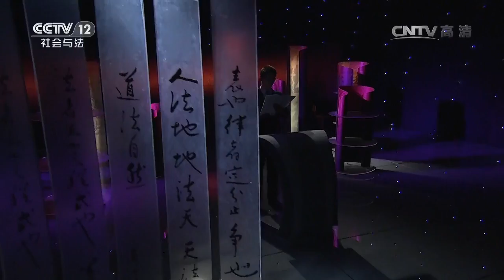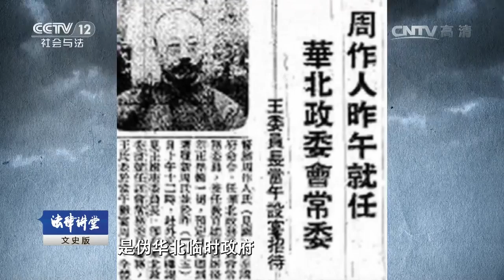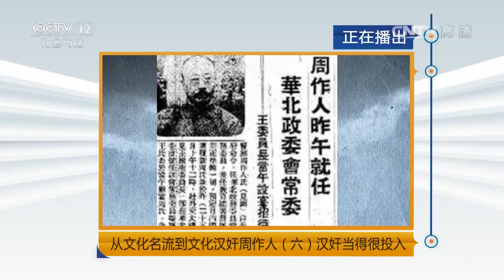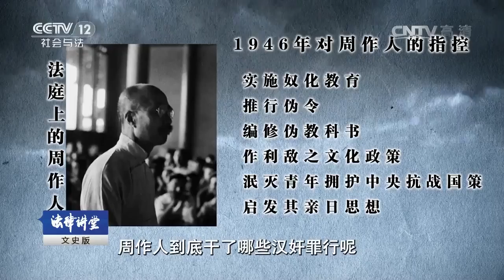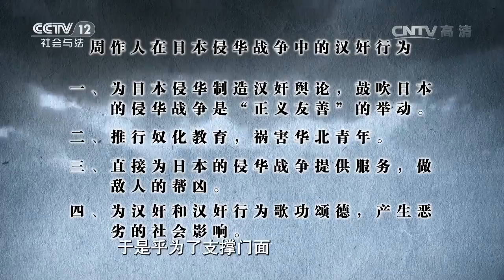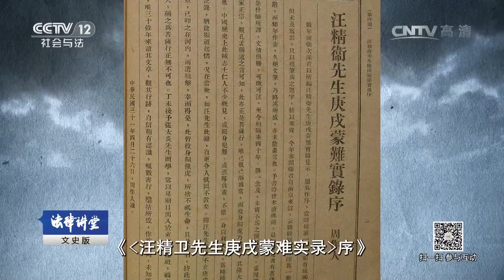从文化名流到文化汉奸周作人（六）汉奸当得很投入【法律讲堂 20161119】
本期节目主要内容： 1937年，日本人占领北平后不久，周作人就当起了汉奸，对此他解释为是生命受日本人威胁，不得已而为之。那么，在他为日本人服务期间，他究竟犯下了多少罪行？曾经的文化领袖，堕落为文化汉奸，背后是怎样的思想驱动着周作人在不归路上越走越远？三峡大学胡俊修教授将为您讲述系列节目从文化名流到文化汉奸周作人。